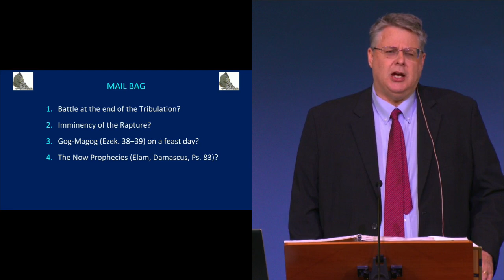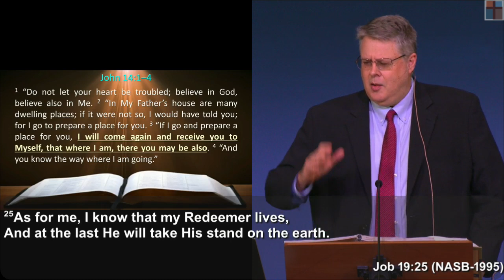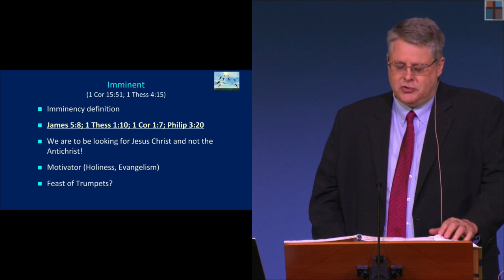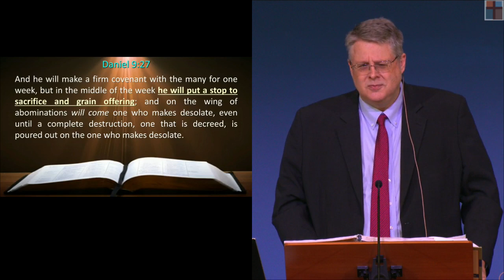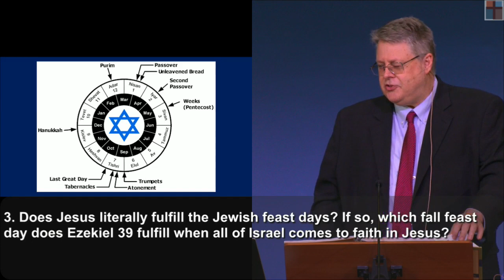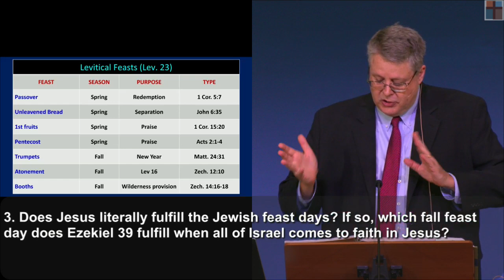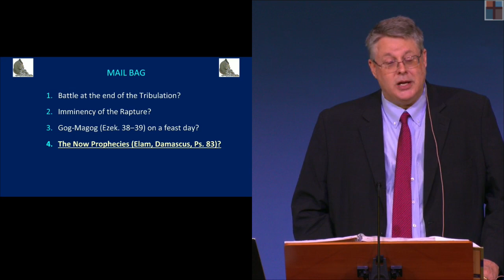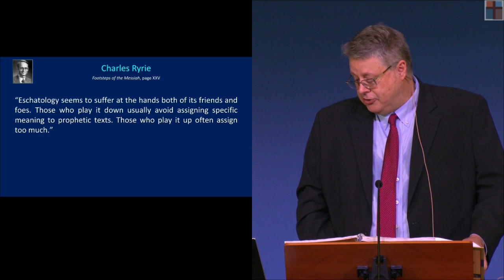Middle East Meltdown 025 - Ezekiel 38-39 Q&A 6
Title: Middle East Meltdown 025 - Ezekiel 38-39 Q&A 6
Series: Middle East Meltdown
Speaker: Dr. Andrew Woods
Bible: Ezekiel 39:22; Ezekiel 39:29
Date: July 31, 2022